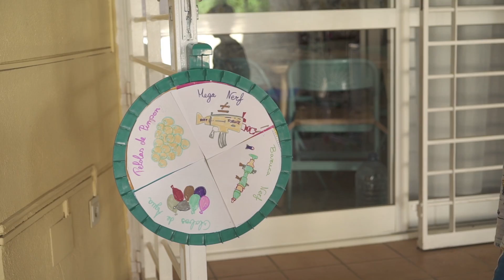JUEGOS EN CASA // LA RULETA decide COMO...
Familias hoy hemos querido premiar a nuestros pequeños con un juego que muy divertido que nos hemos inventado. Es una mezcla entre el famoso juego "Pasapalabra" y "La ruleta de la suerte elige" que decidirá la suerte de mamá ¿Quieres ver cómo termina? ¡dale al play!